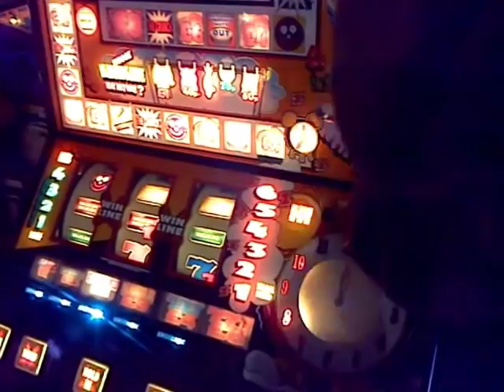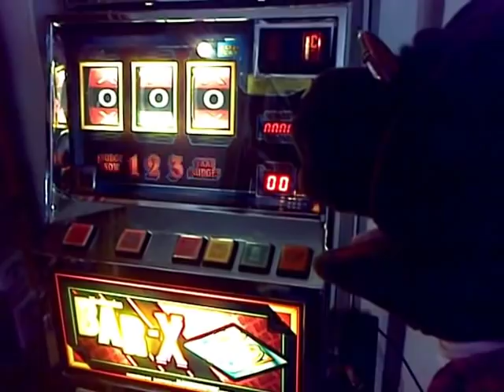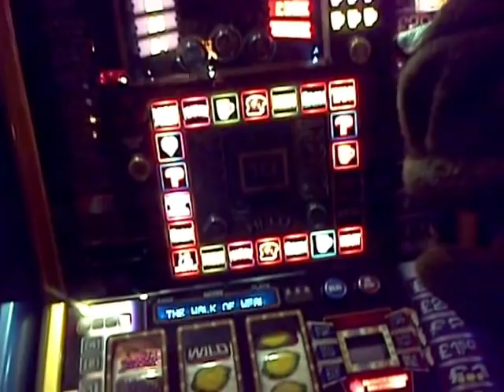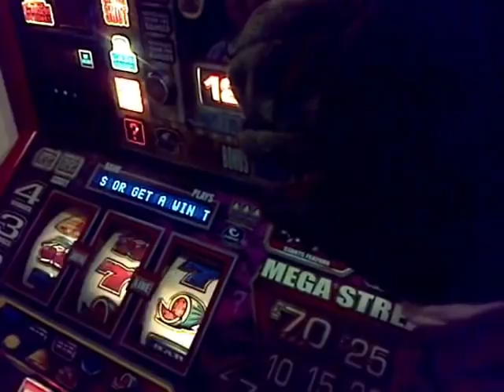Fruit Machines and Arcade tour with Stan The Arcade Dog, woof woof !!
Stan The Arcade Dog takes a tour of The Haunted Arcade and shows you some of the machines there.
Its called the Haunted Arcade  as someone saw a spirit there once, but the only spirit Stanley has ever sniffed out came in a bottle, and very nice it was too !
Please note : No animals were harmed in the making of this video.

FACEBOOK : STAN THE ARCADE DOG